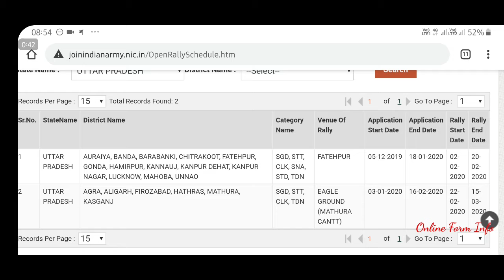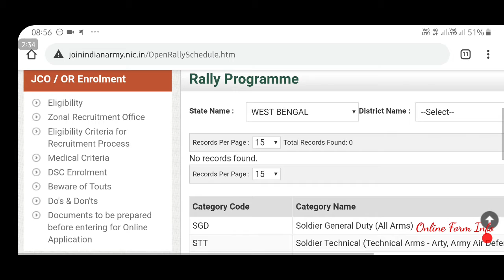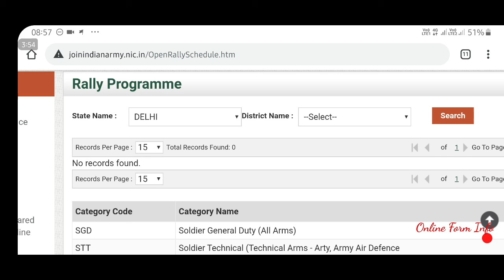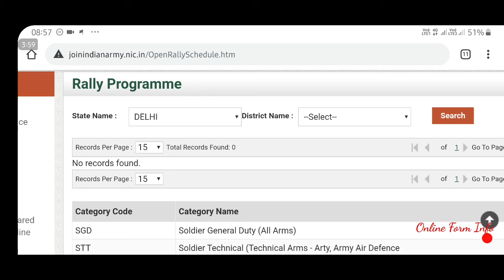अपने फ़ोन पर आर्मी भर्ती चेक करें।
नीचे दी गयी  लिंक से फ़ोन पर ही आर्मी की सभी भर्ती चेक करें।